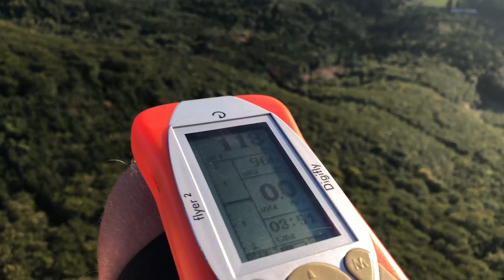PARAGLIDING | Beskydy - Skalka 2018 (TRIP)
Poslední paragliding polétání v Beskydech tento rok. Zima bude dlouhá.

Paragliding 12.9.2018 na startovačce Skalka u Kunčic pod Ondřejníkem v Beskydech! Po dlouhé době zase paragliding v Beskydech! :) Začni odebírat pro víc videí!